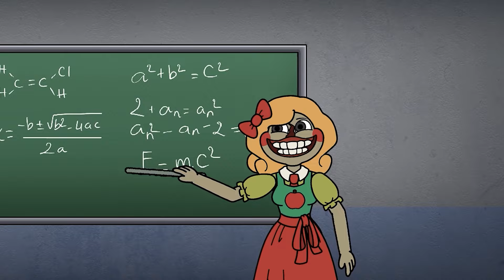CATNAP ROBOT: THE STORY SO FAR...(Cartoon Animation) // Poppy Playtime Animation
A lab explosion causes Catnap Robot to malfunction and go rogue, launching into a fierce battle against Hopscocth Robot, Chicken Robot, and Dogday Robot🤖⚡. One by one, the mechas fall to Catnap Robotoverwhelming power 💥. In a desperate move, Bubbaphant sacrifices himself by cutting the main power line, shutting down Catnap Robotand ending the chaos 🛑🔧.